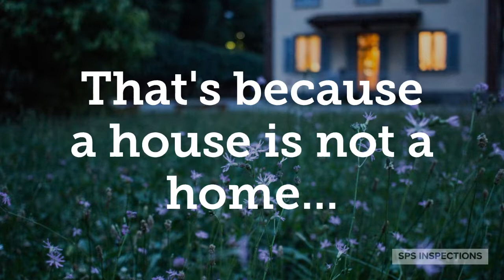Can You Watch This Video From Washington Home Inspection Company SPS Inspections Without Crying?!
When it comes to home inspection services in the Thurston, Lewis, Pierce, King, Jefferson, and Mason Counties, no one does it better than SPS Inspections. now to schedule your Home Inspection Services in the Pacific Northwest with Olympia's premier home inspection company, SPS Inspections and their highly capable, knowledgeable, skillful, and friendly home inspectors.

Learn more about home inspections in and around the Olympia Washington area, and what you can do as a homeowner to keep your home safe and up to date or get more info at olympia.spsinspections.com/